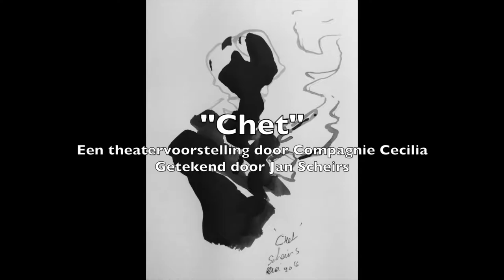"CHET" Drawings By Jan Scheirs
"Chet" is een voorstelling, een ode aan Chet Baker gespeeld door Tom Vermeir. Geregisseerd door Koen De Sutter. De muziekanten zijn Ben Brunin, Dag Taeldeman, Ben Van Camp, Frederik Heuvinck: Tekeningen zijn live gemaakt tijdens de voorstelling door Jan Scheirs